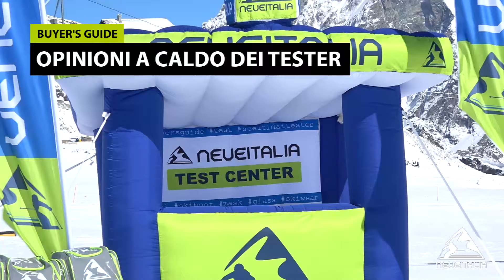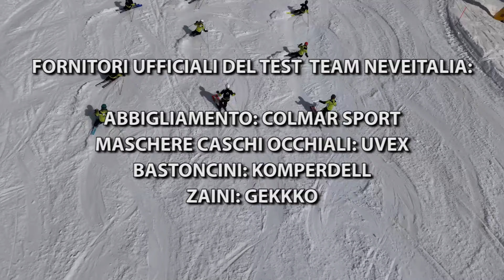Head Super Joy - NeveItalia Ski-Test 2024/2025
La superpotenza del Super Joy deriva da una nuova forma, un nucleo leggero e la tecnologia Better Balance: insieme creano uno sci reattivo.
Le donne esperte che amano sciare troveranno un ottimo compagno nel Super Joy. Con 75 mm sotto i piedi e con un nuovo design che allunga la sciancratura, il Super Joy passa facilmente dalle curve lunghe a quelle strette...